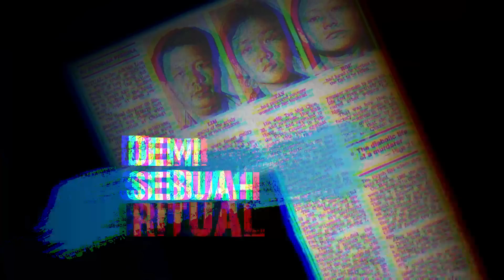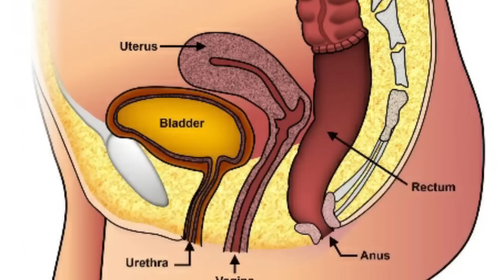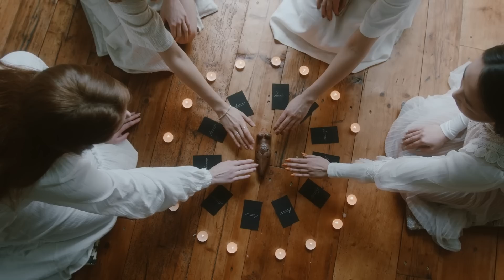RITUAL ANEH DI SINGAPURA| RITUAL TOA PAYOH